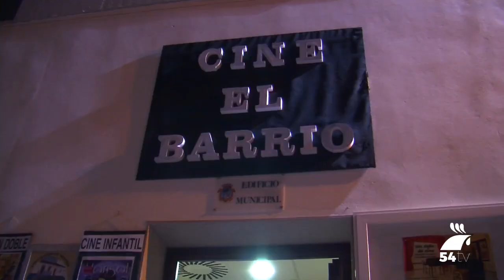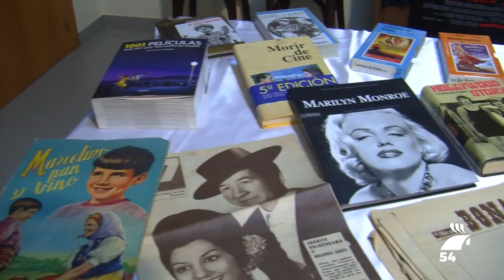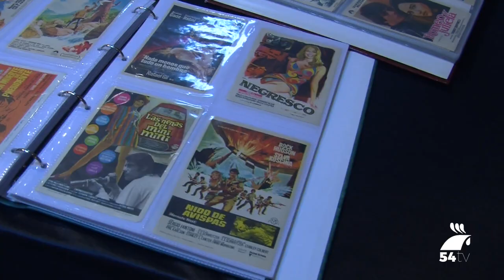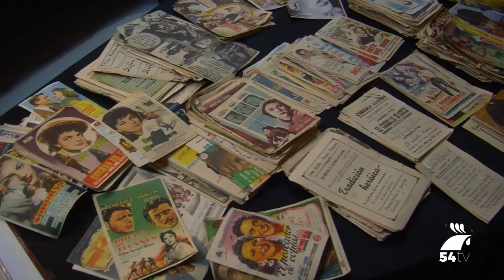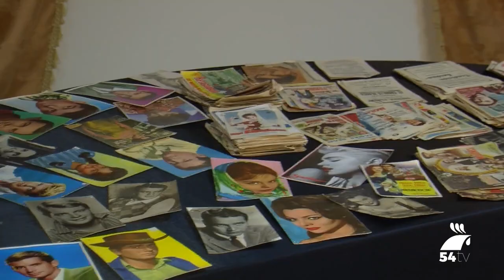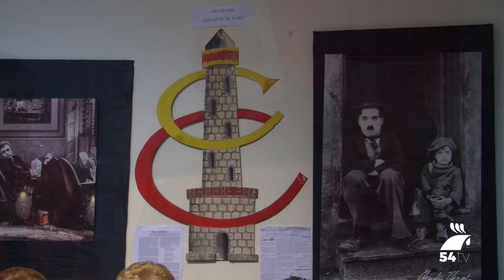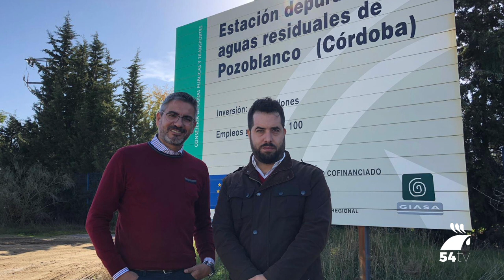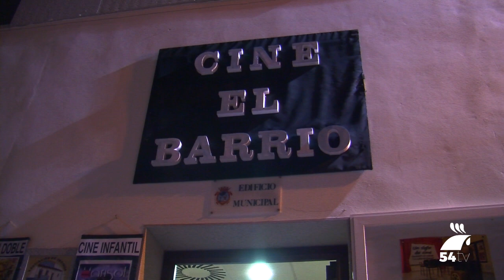INFORMATIVO 19 NOVIEMBRE 2018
Hoy, en titulares:
-Ya tenemos las bases para participar en el Mercado Navideño
-La Calzá del Barrio nos regala una nueva exposición
-Continúa la Campaña Electoral
-Suspendido el partido Atlco. Onubense-Pozoblanco